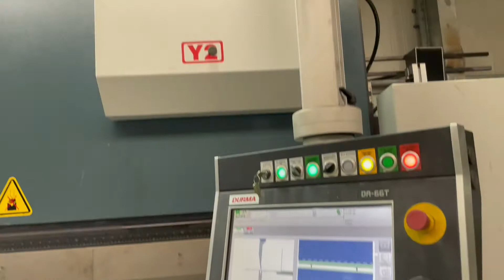Vorarbeiter für Abkanttechnik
Zur Verstärkung unseres Teams suchen wir:

• Vorarbeiter/-in für Abkanttechnik (m/w/d) (Arbeiten mit Aluminium, Edelstahl und Stahl)

Das solltest du mitbringen (wünschenswert):

• eine abgeschlossene Ausbildung als Metallbauer o.ä.
• Freude am selbstständigen Arbeiten
• verantwortungsvoller Umgang mit Menschen, Fahrzeugen und Materialien • MIG/MAG schweißen • WIG schweißen • Erfahrung und Umgang mit Kantbänken

Das bieten wir Dir:

• Sonderzuschläge für Montagearbeiten
auf unseren auswärtigen Baustellen!
• kostenlose Arbeitskleidung
• CNC-Maschinentechnik
• Zahlung von Mehraufwands- Weihnachts- und Urlaubsgeld • Möglichkeiten einer kontinuierlichen Weiterbildung- und Entwicklung • Spaß an der Arbeit mit einem hochmotivierten Team • abwechslungsreiche Aufgaben • eine leistungsgerechte Vergütung • E-Bike Leasing • monatlicher Gutschein der Stadt Haselünne • Führerschein Flurförderfahrzeuge (falls nicht vorhanden)